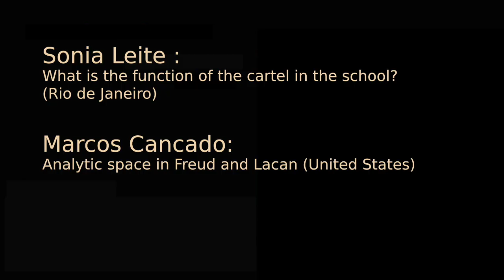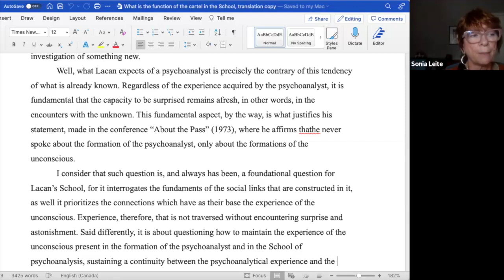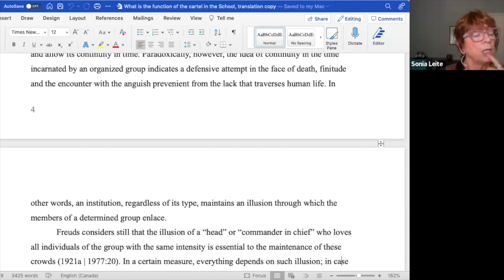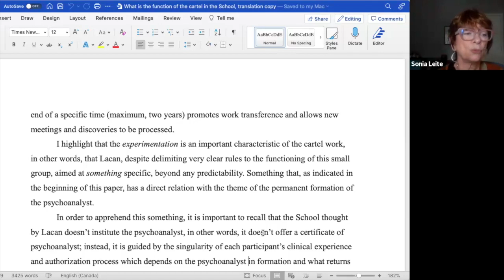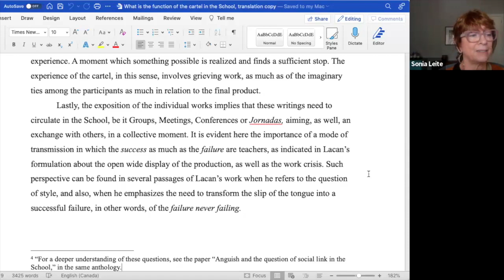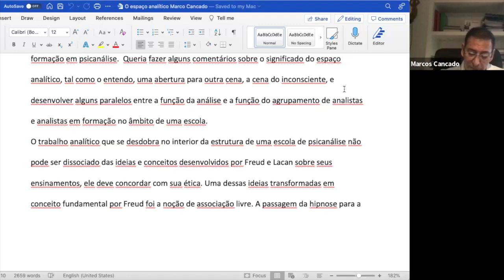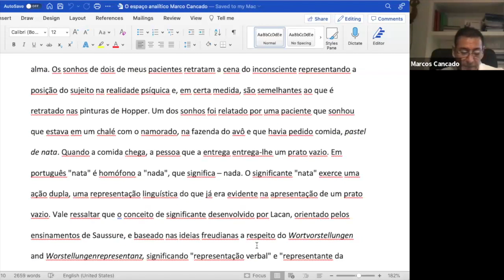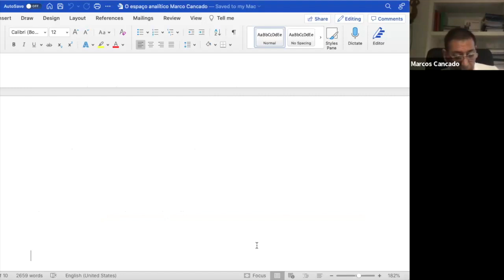Lacan Salon in conversation with Corpo Freudiano - Fourth Meeting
June 29

Sonia Leite : What is the function of the cartel in the school? (Rio de Janeiro)
& Marcos Cancado: Analytic space in Freud and Lacan (United States).

The Lacan Salon, the first English-speaking group in Canada dedicated to the study of Lacanian psychoanalysis, was co-founded in 2007 by Hilda Fernandez, Paul Kingsbury, Clint Burnham and Jesse Proudfoot. Vancouver, Canada is situated on the unceded traditional territories of the Musqueam, Squamish, Tsleil-Waututh Nations. The Salon has been a unique space of confluence between the academy, the clinic, the artistic community and the community at large, enriching the intellectual life of the city of Vancouver, Canada, through the discussion of Jacques Lacan’s Seminars and their connection to relevant contemporary issues.

Lacan Salon started to explore the possibility of becoming a school of psychoanalysis to respond to the need for rigorous formation on Lacanian psychoanalysis in this region and to alleviate the increasing demand for analysts of this school of thought in the city, and the possibilities available to us under government regulations.

This is a recording of our fourth conversation with Corpo Freudiano, which is a psychoanalytic school founded in 1994 in Rio de Janeiro and that currently counts about 700 members within various regions of Brazil, the US and France and which centers its efforts on reading the work of Lacan in constant dialogue with Freud’s work.